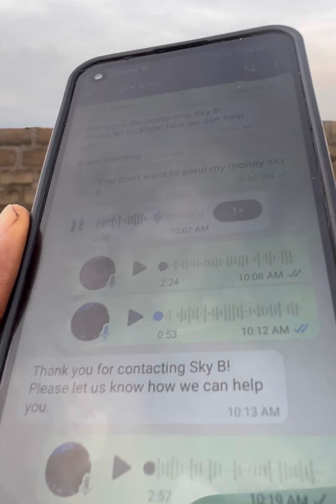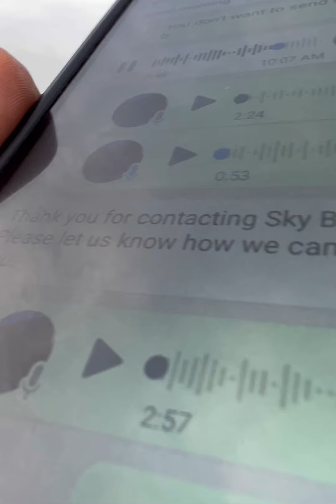This man and Sky B again😳